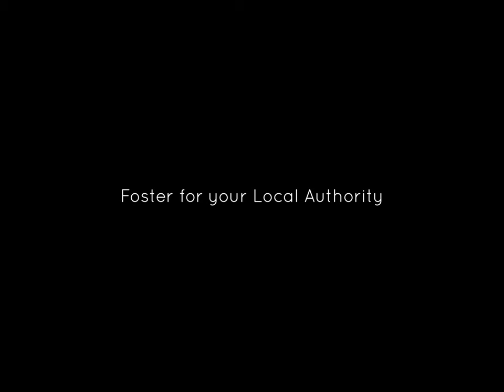'Any of Us' (Short Film) - Bromley Fostering (Short Version)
Bromley Council's Fostering Team present ‘Any of Us’ – a short film carrying the powerful message that ‘any of us’ with the capacity to care can become a foster carer for a child or young person and help them to thrive.

The film follows three very different people who all share some of the qualities needed to be a foster carer in incidents from their daily lives.

Ayesha, Neil, and Marsha from the film are shown to be different individuals who are faced with difficult scenarios where each of them demonstrates the caring instinct that is fundamental to being a foster carer.

Chloe is the other character in the film and as the film develops it becomes clear that one of these three everyday people will become her foster carer.

The main characters’ stories are all interwoven with Chloe’s as we see her journey into foster care, but which one of the three will be the one to make the difference?